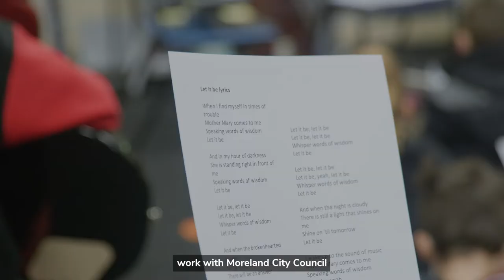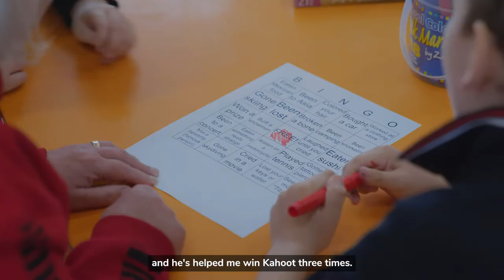Intergenerational Project - A collaboration between Moreland Council and Coburg Primary School